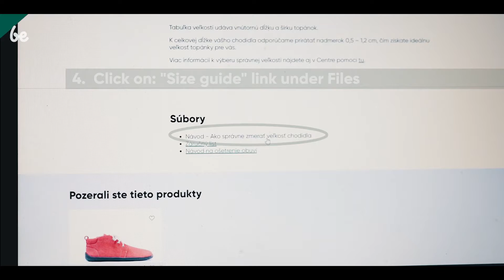Easy guide to choosing the correct size for Be Lenka barefoot shoes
Step by step guide to finding the right Be Lenka barefoot shoe size.